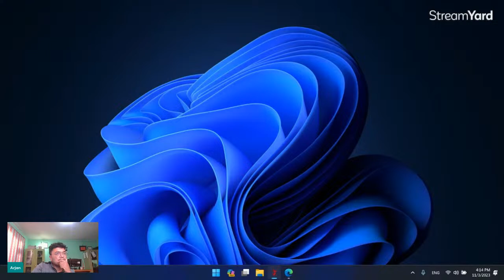Let's play DOOM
Happy Friday! Let's play Doom and at the same time we will also answer any questions you might have regarding digital marketing.